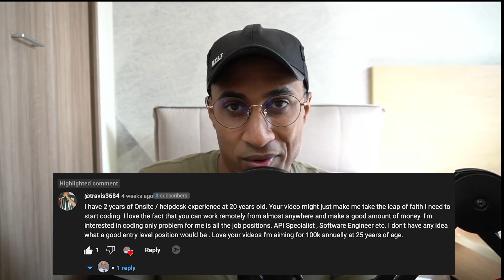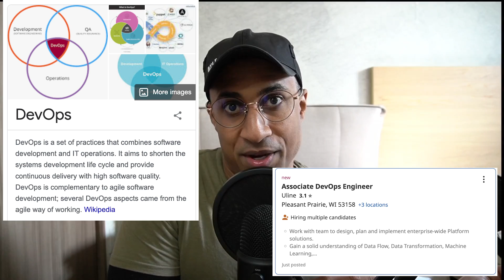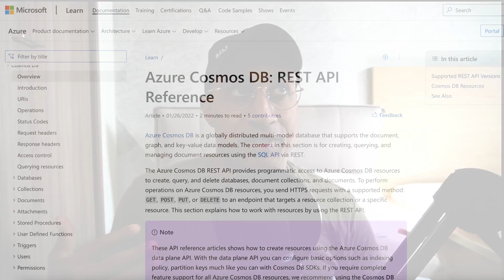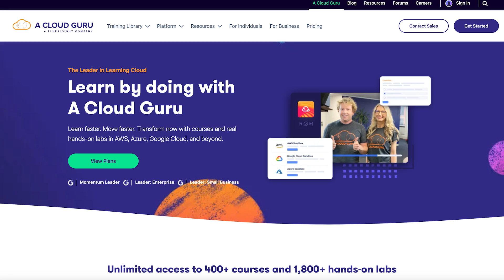From Help Desk to Programmer (DevOps, Cloud Support Engineer, or Software Engineer)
💰 Break into I.T. with my hands-on course! (CourseCareers)💰